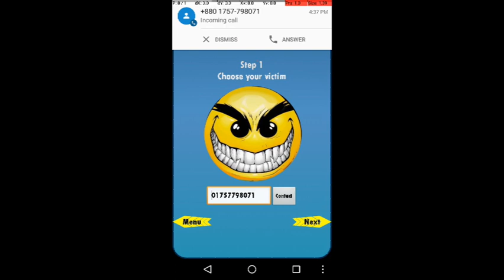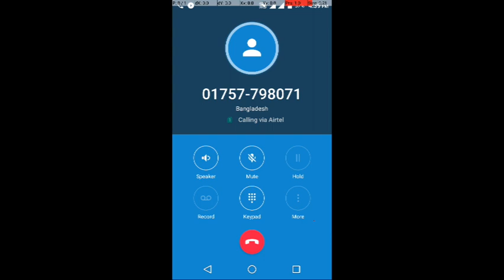Unlimited Missed calls (100% Real Missed Calls) - SateliteMind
▄︻̷̿┻̿═━一
°°°°°°°•○Youtube.com/SateliteMind○•°°°°°°°